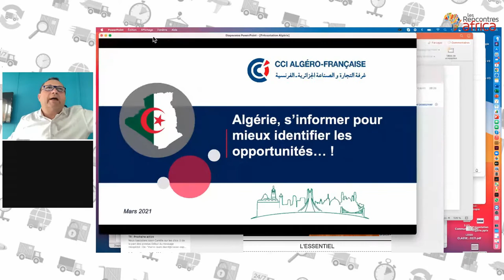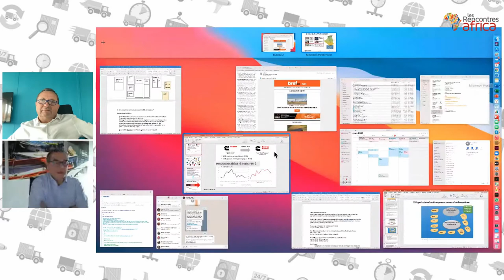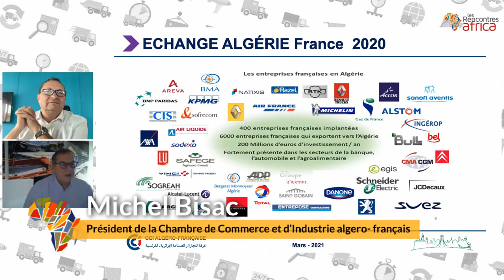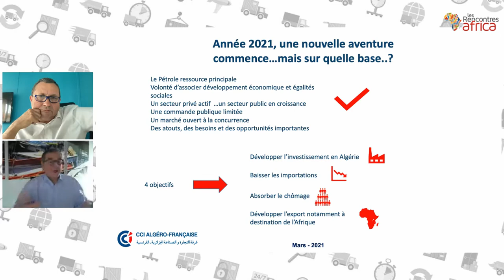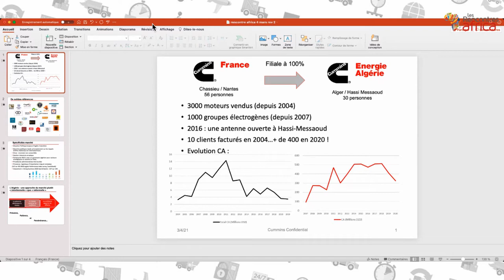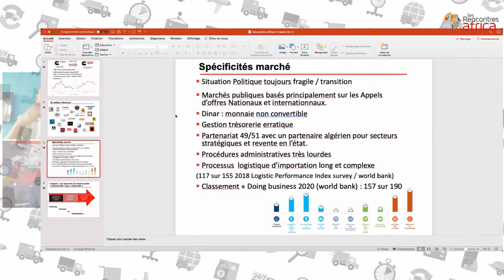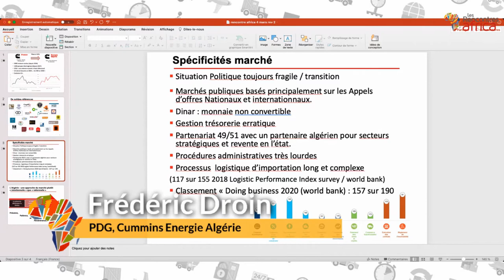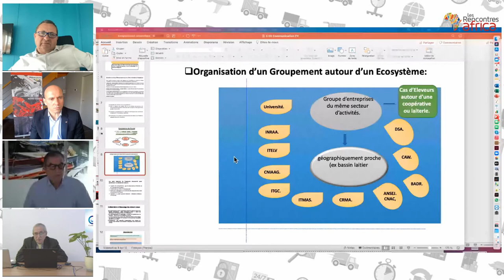RencontresAfrica 2021 Algérie - Le contexte économique et réglementaire en Algérie avec le Covid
Conférence diffusée à l'occasion des Rencontres Africa spécial Algérie organisé le 4 mars 2021